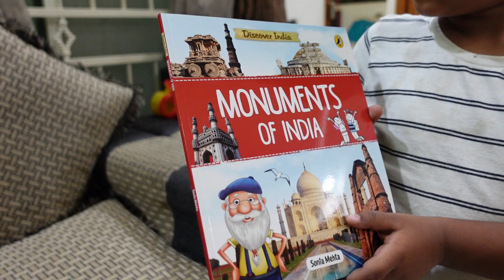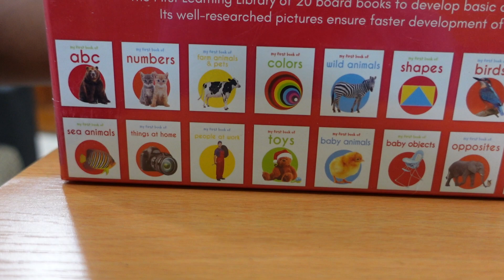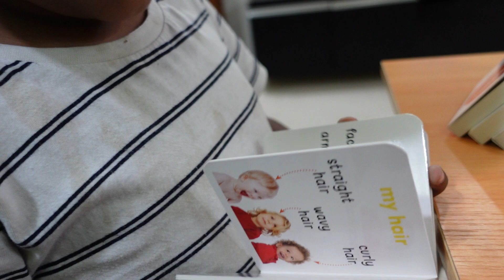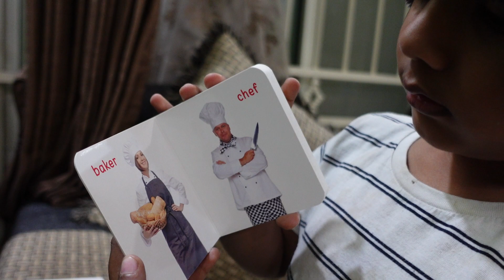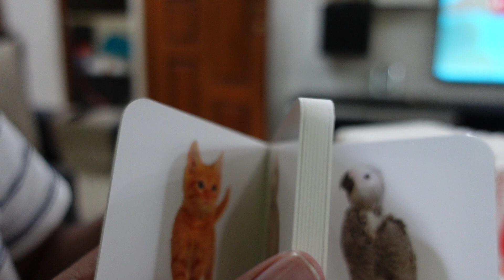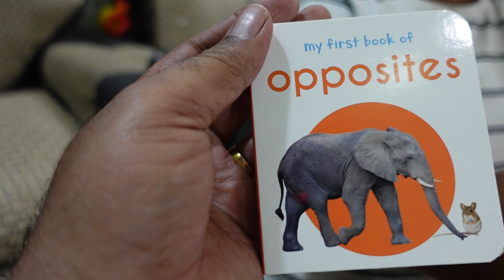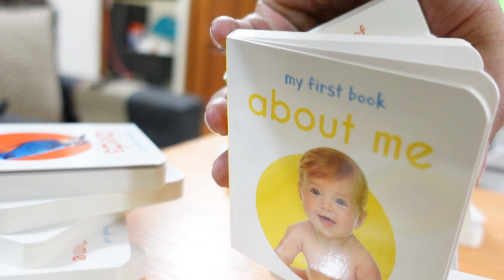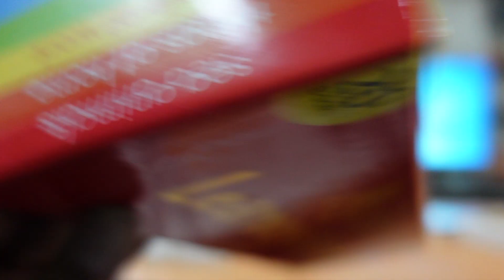My First Learning Library | Kids learning books | Basic Learning books for kids | My Vlog in Kannada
My Vlog in kannada
My First Complete Learning Library: Boxset of 20 Board Books Gift Set for Kids (Horizontal Design) Board book – Box set, 1 January 2019